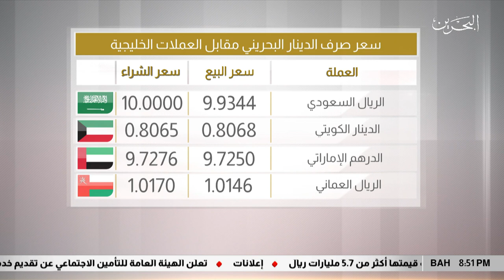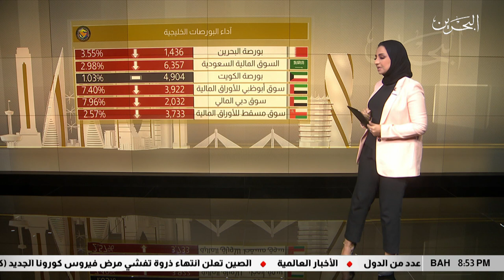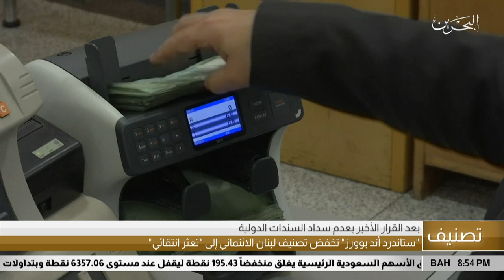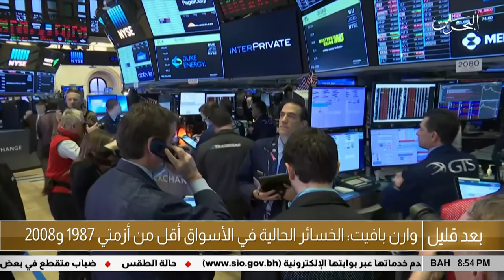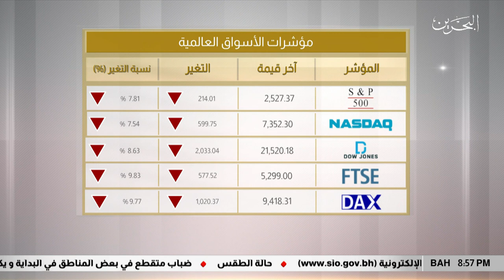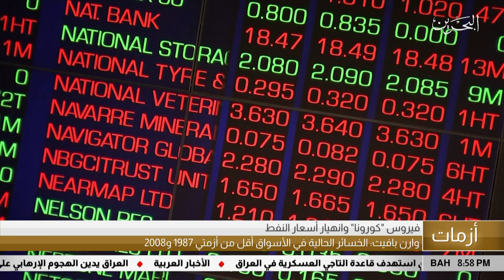البحرين مركز الأخبار : النشرة الإقتصادية 12-03-2020